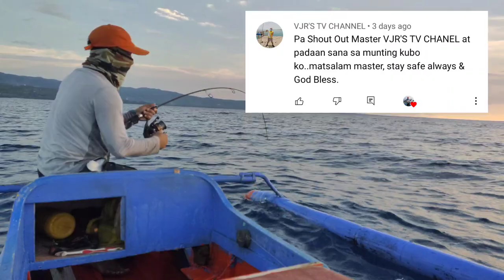Baby Shark Caught in Jigging | Pangampilan | Thresher Shark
Thresher sharks are also called Fox sharks and are split up into three living species: Pelagic Thresher, Bigeye Thresher and Common Thresher.

This is may 3rd time released of Thresher Shark.

Jigging Gear used: 👇👇👇

Rod: Xpert Graphite hammerhead
Reel: Daiwa bg4500 series
Leader line: Tokayo fluorocarbon 80lbs
Mainline: Tokayo fire PE3
Lure: Werpa silver zebra 250g
Local name: Pangampilan

Here's the video. Please watch guys.